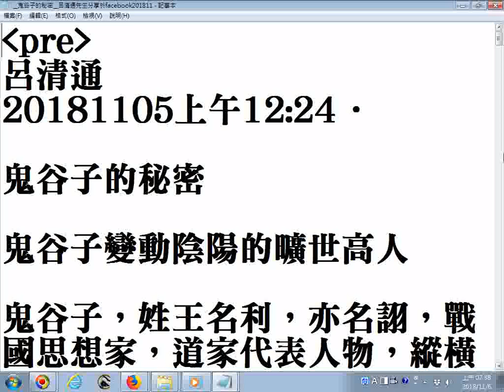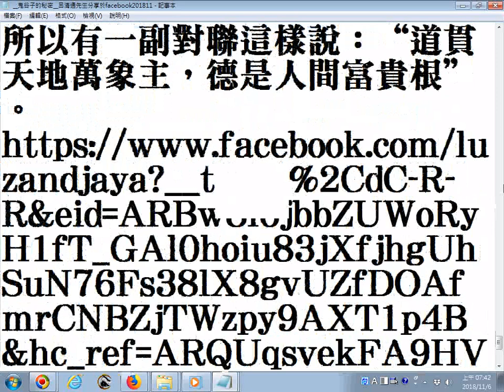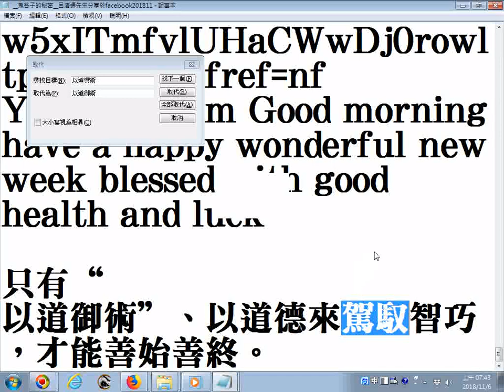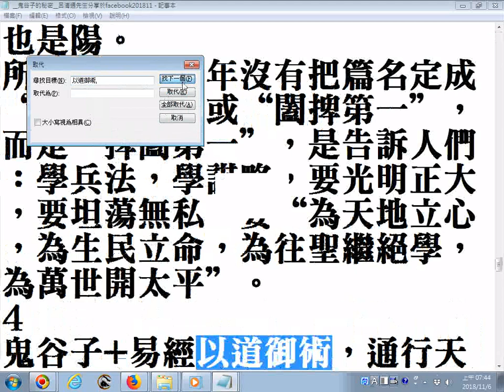鬼谷子的秘密--以道御術，以道德來駕馭智巧，才能善始善終--呂清通先生分享於facebook201811